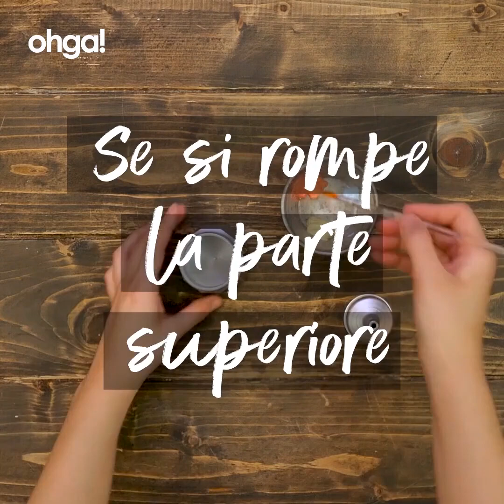Come pulire la moka senza detergenti e detersivi: utilizza solo acido citrico e acqua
Se la tua macchinetta del caffè ti sembra opaca, vecchia e piena di graffi forse non è da buttare ma semplicemente da ...pulire! Spesso però pensando che con detersivi e detergenti si possa correre ai ripari finiamo solo per peggiorare la situazione. Ecco allora le situazioni ecologiche e zero waste che puoi adottare.

Per la parte esterna

Per pulire la parte esterna puoi utilizzare una soluzione a base di acqua e pochi pizzichi di bicarbonato di sodio. Utilizza una spugnetta e pulisci la parte esterna. Poi asciugala con un panno di cotone e tornerà brillante.

Per i filtri

Per pulire i filtri lasciali in ammollo per 30 minuti in 500ml di acqua calda e 75g di acido citrico. Mescoliamo. Trascorso il tempo possiamo sciacquarli sotto acqua corrente e il gioco è fatto!

Per la guarnizione

Per pulire la guarnizione versiamo un po' di aceto di mele su un panno e poi utilizziamolo per pulirla per bene. Possiamo poi sciacquarla e tornerà bianca come appena comprata.

Per sgorgare il filtro

Se vogliamo sgorgare il filtro interno possiamo versare nel serbatoio acqua e acido citrico. Facciamo uscire il finto "caffè" e in questo modo la andremo a sgorgare.

Manutenzione mensile

Una volta al mese ricordiamoci di immergerla in abbondante acqua calda (1l) con 150g di acido citrico, tutte le parti. Lasciamo in ammollo un'ora e poi facciamo uscire un primo caffè da scartare. Ora la nostra macchinetta è nuovamente utilizzabile.